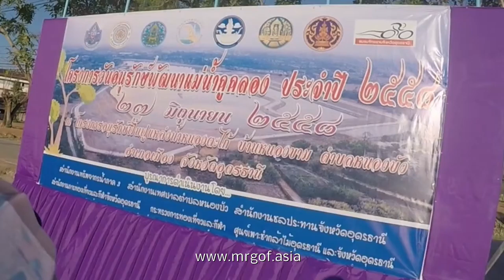Biking at the pond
We have fins a much safer way for our morning biking and now we do not have to be out in the heavy traffic. Nice enviroment and calm, you can har the birds singing here